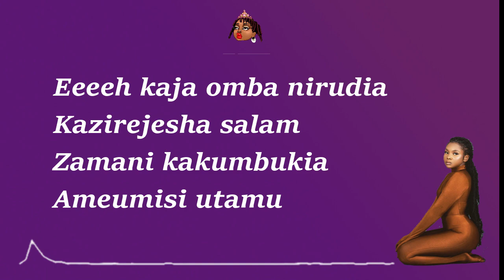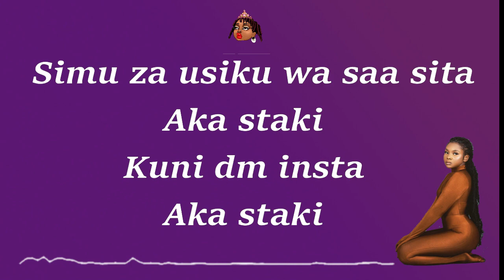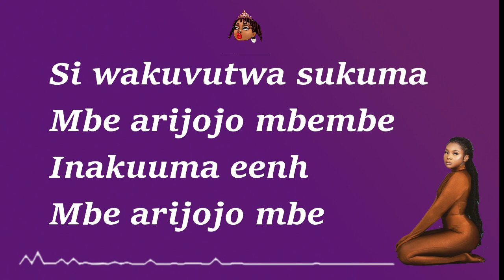Zuchu ~ Mwambieni (Lyric Video)